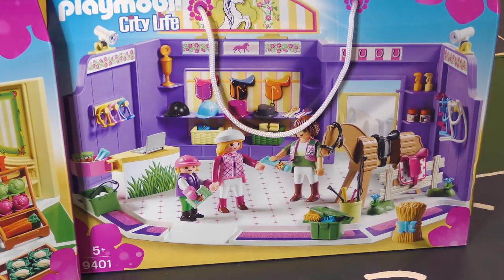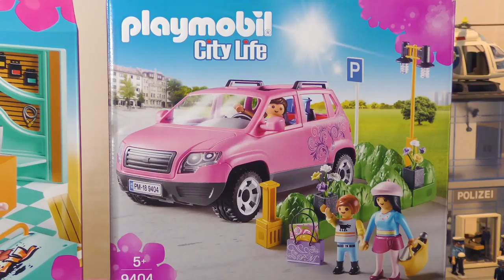Playmobil - auf Shopping Tour - City Life - aufgebaut und vorgestellt / Kinder Spielzeugwelt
Nachdem Playmobil 2017 den „riesigen Shopping Spaß“ mit einer Einkaufspassage, einem Café und Babyausstatter auf den Markt gebracht hat (es gibt noch weitere Sets), wurde dies in 2018 durch 5 tolle Sets zum Thema „auf Shopping Tour“ erweitert. So ist ein toller Bioladen (9403), ein Bike & Skate Shop (9402) und ein Reitsportgeschäft (9401) hinzu gekommen, zudem ein toller Familien PKW inkl Parkbucht ( 9404) und die Shopping Girls (9405).

Hallo Liebe Eltern. Alle Spielsachen wurden selbst gekauft oder kostenfrei zur Verfügung gestellt.  Wir wurden für dieses Video nicht bezahlt. Wir erzählen Geschichten in einer unterhaltsamen & familienfreundlichen Umgebung. Tolle Abenteuer und Lern-Videos extra für Kinder oder Junggebliebene.

(Impressum):
WunderStudios UG (haftungsbeschränkt)
Kinder Spielzeugwelt
Reichenbergerstr. 124
10999 Berlin

Steffi und Dominik haben für Euch tolle Filme und Geschichten, sowie Unboxing Videos von z.B. Playmobil, der Paw Patrol, Micky Maus oder auch Play-Doh und Barbie. Tolle Abenteuer der Spürnasen, Familie Tamtam, Funny Kate und vieles mehr.

Spielzeugtester, Lego, Paw Patrol,  Playmobil, Spielzeug, Spiele, Kinder Spielzeugwelt, Barbie, Micky Maus, unboxing, Filme, Spass für Kinder